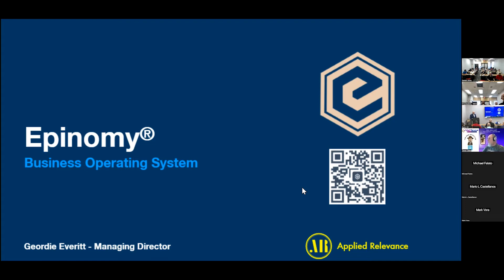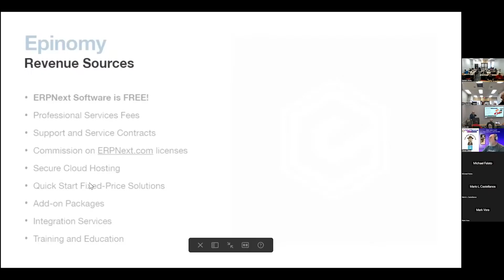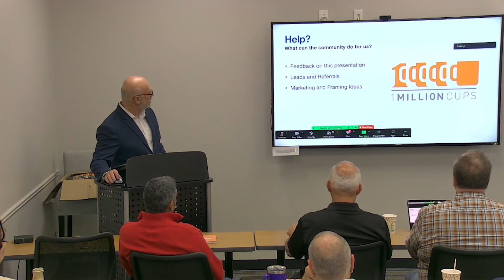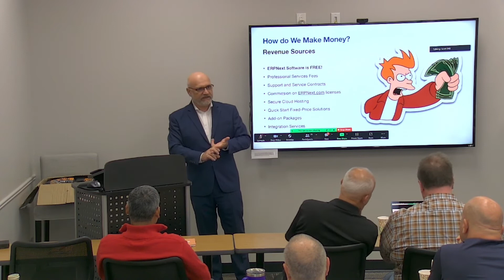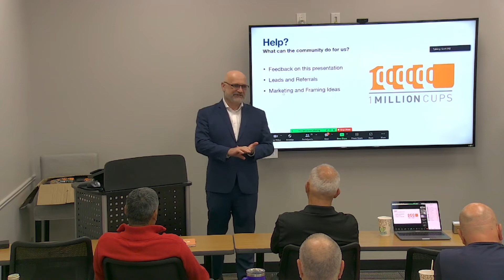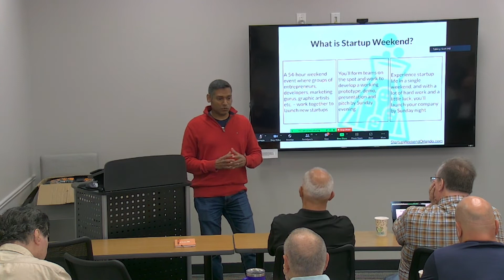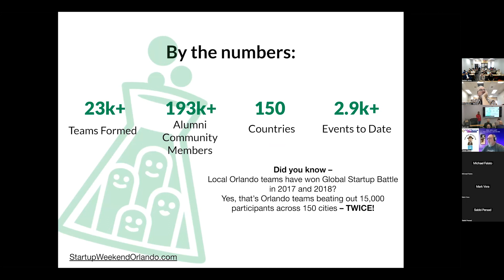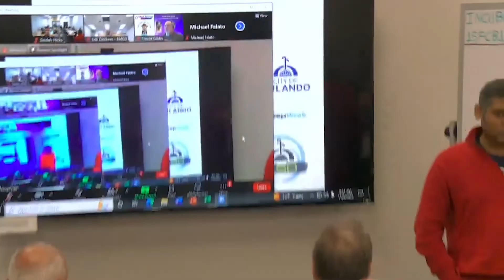1MCO Geordie Everitt, Epinomy; Rajiv Menon, Startup Weekend 11 2 22